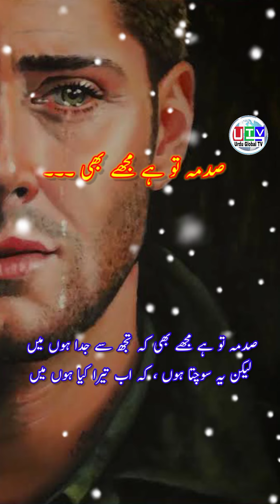Sadma to Hai Mujhe | Qateel Shafai Sad Poetry |WhatsApp Status | Urdu Global TV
صدمہ تو ہے مجھے بھی کہ تجھ سے جدا ہوں میں

لیکن یہ سوچتا ہوں کہ اب تیرا کیا ہوں میں

بکھرا پڑا ہے تیرے ہی گھر میں ترا وجود

بے کار محفلوں میں تجھے ڈھونڈتا ہوں میں

میں خودکشی کے جرم کا کرتا ہوں اعتراف

اپنے بدن کی قبر میں کب سے گڑا ہوں میں

کس کس کا نام لاؤں زباں پر کہ تیرے ساتھ

ہر روز ایک شخص نیا دیکھتا ہوں میں

کیا جانے کس ادا سے لیا تو نے میرا نام

دنیا سمجھ رہی ہے کہ سچ مچ ترا ہوں میں

پہنچا جو تیرے در پہ تو محسوس یہ ہوا

لمبی سی ایک قطار میں جیسے کھڑا ہوں میں

لے میرے تجربوں سے سبق اے مرے رقیب

دو چار سال عمر میں تجھ سے بڑا ہوں میں

جاگا ہوا ضمیر وہ آئینہ ہے قتیلؔ

سونے سے پہلے روز جسے دیکھتا ہوں میں

sadma to hai mujhe bhi ki tujhse juda hun main
QATEEL SHIFAI

sadma to hai mujhe bhī ki tujh se judā huuñ maiñ

lekin ye sochtā huuñ ki ab terā kyā huuñ maiñ

bikhrā paḌā hai tere hī ghar meñ tirā vajūd

bekār mahfiloñ meñ tujhe DhūñDtā huuñ maiñ

maiñ ḳhud-kushī ke jurm kā kartā huuñ e'tirāf

apne badan kī qabr meñ kab se gaḌā huuñ maiñ

kis kis kā naam lā.ūñ zabāñ par ki tere saath

har roz ek shaḳhs nayā dekhtā huuñ maiñ

kyā jaane kis adā se liyā tū ne merā naam

duniyā samajh rahī hai ki sach-much tirā huuñ maiñ

pahuñchā jo tere dar pe to mahsūs ye huā

lambī sī ek qatār meñ jaise khaḌā huuñ maiñ

le mere tajraboñ se sabaq ai mire raqīb

do-chār saal umr meñ tujh se baḌā huuñ maiñ

jaagā huā zamīr vo ā.īna hai 'qatīl'

sone se pahle roz jise dekhtā huuñ maiñ

सदमा तो है मुझे भी कि तुझ से जुदा हूँ मैं
क़तील शिफ़ाई

लेकिन ये सोचता हूँ कि अब तेरा क्या हूँ मैं

बिखरा पड़ा है तेरे ही घर में तिरा वजूद

बेकार महफ़िलों में तुझे ढूँडता हूँ मैं

मैं ख़ुद-कुशी के जुर्म का करता हूँ ए'तिराफ़

अपने बदन की क़ब्र में कब से गड़ा हूँ मैं

किस किस का नाम लाऊँ ज़बाँ पर कि तेरे साथ

हर रोज़ एक शख़्स नया देखता हूँ मैं

क्या जाने किस अदा से लिया तू ने मेरा नाम

दुनिया समझ रही है कि सच-मुच तिरा हूँ मैं

पहुँचा जो तेरे दर पे तो महसूस ये हुआ

लम्बी सी एक क़तार में जैसे खड़ा हूँ मैं

ले मेरे तजरबों से सबक़ ऐ मिरे रक़ीब

दो-चार साल उम्र में तुझ से बड़ा हूँ मैं

जागा हुआ ज़मीर वो आईना है 'क़तील'

सोने से पहले रोज़ जिसे देखता हूँ मैं

sadma to hai mujhe bhi ke tujhse juda hoon main

Sad Status | Sad Poetry Status | Heart Touching Urdu Poetry | Sad Whatsapp Status

 As promised, here is another sad poetry status for our listeners. We hope that you will like this short sad aesthetic poetry status. Do give your feedback and let us know if you want more of such videos in the future. Everything in this video is sole property of Urdu Global TV and no one is allowed to upload prior to official permission.
Urdu Global TV
For any questions : Instagram ID 👇

urdu poetry
hindi poetry
urdu shayari
sad poetry
sad shayari
sad ghazal
Ahmad Faraz
Ahmad Faraz Poetry
Ahmad Faraz Whatsapp Status Poetryy
Jaun Elia shayari
Jaun Elia Sad Urdu Poetry
Tehzeeb Hafi
Tehzeeb Hafi Mushaira
Tehzeeb Hafi Rekhta
Ali Zaryoun